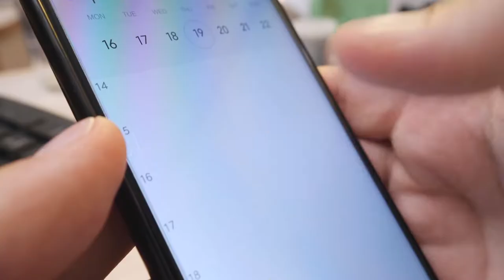Transamerica Life Commissions - Get Paid the Highest Commissions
Get Contracted with Transamerica and you will get appointed with Transamerica within days. Our Transamerica Broker and Agent Contracting system will keep you in the loop throughout the entire Transamerica Appointment Process. Also, check out the Transamerica Commission Schedule below to get started!